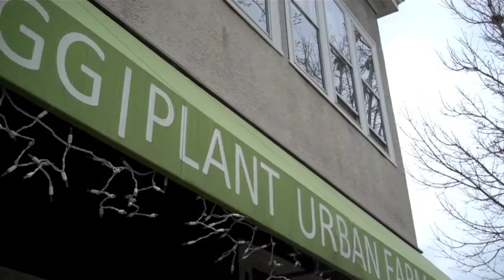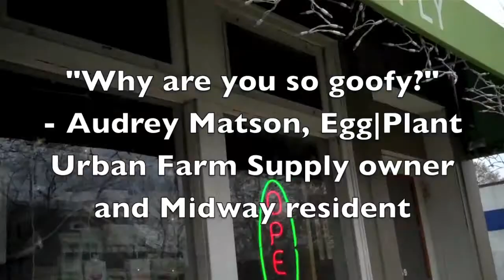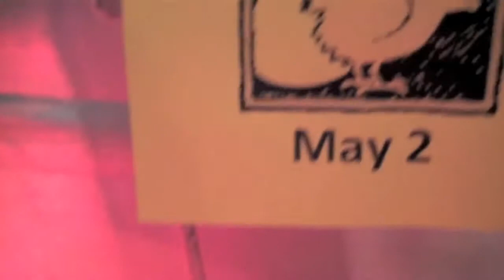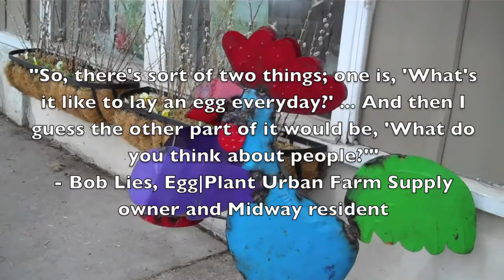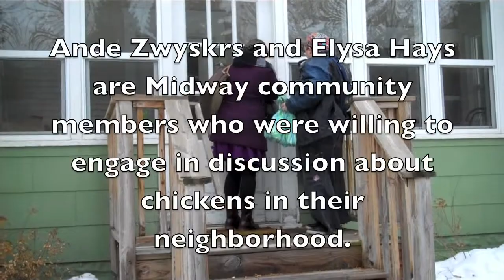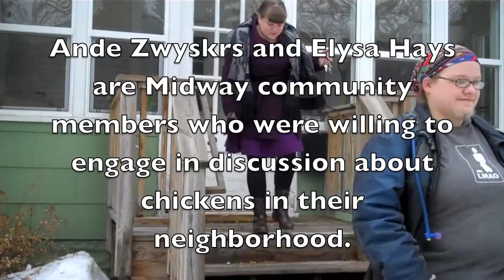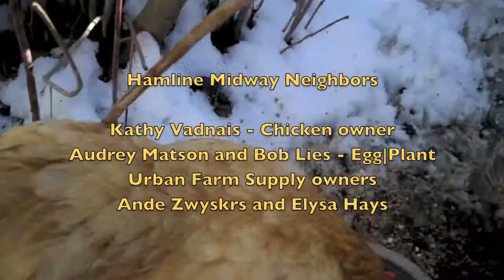Hens in the Hood: Roostin' in the Midway